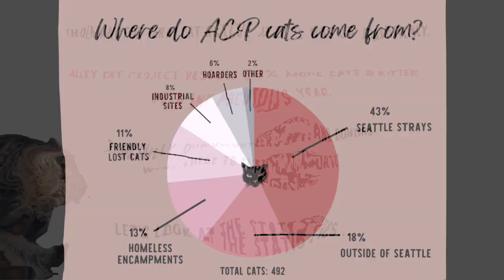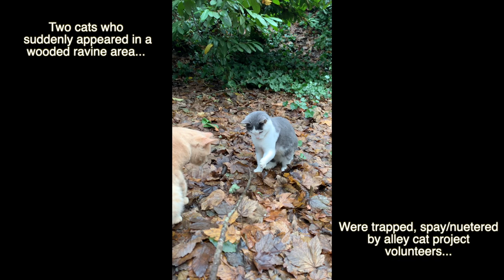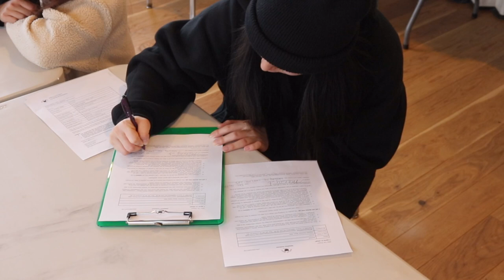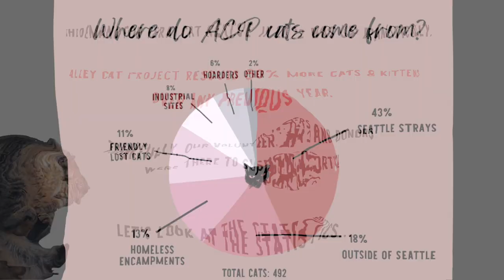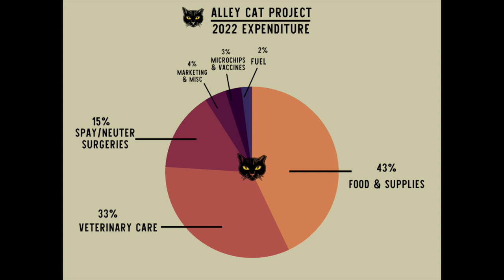ACP Event video